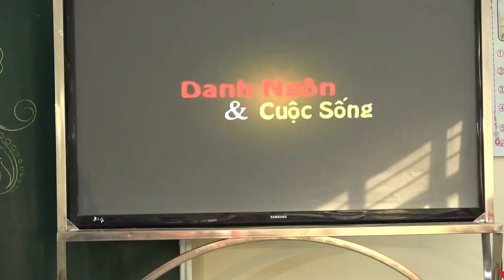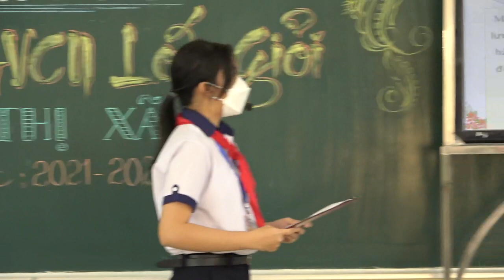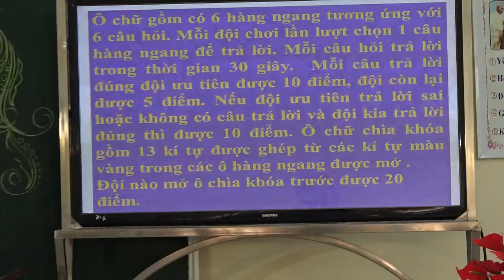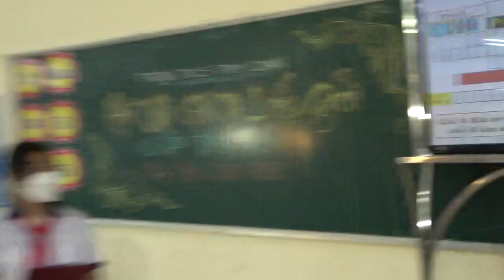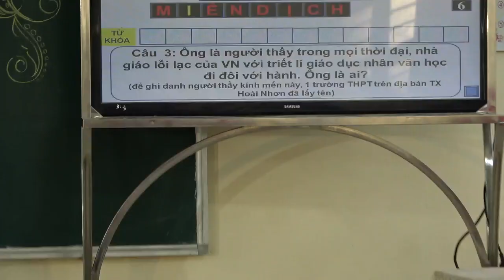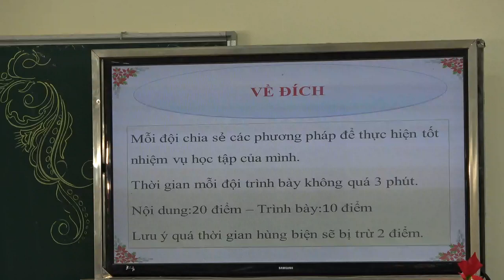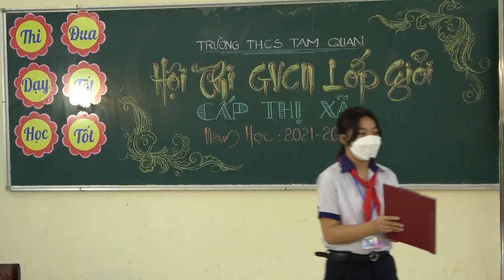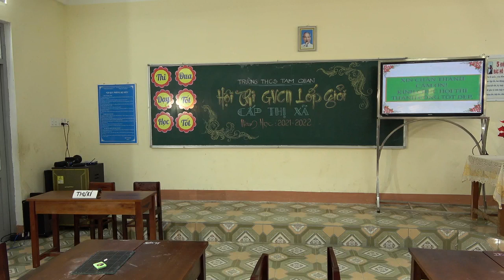THI GVCNG THANH TINH